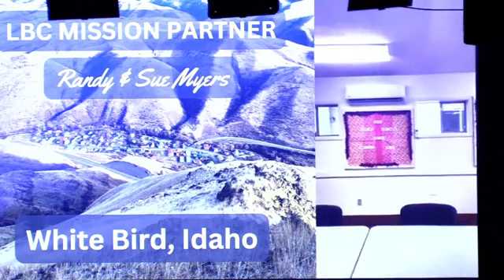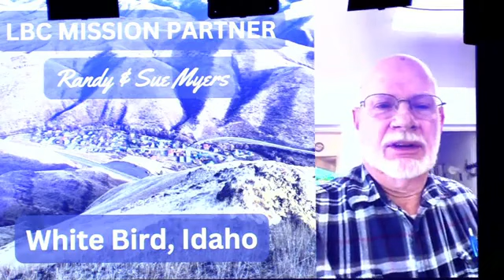February 26, 2023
"All Nations Will Know"